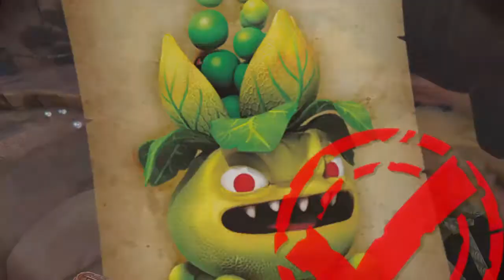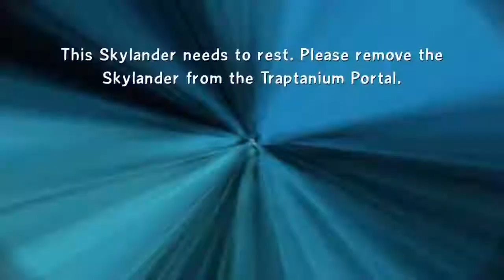Skylanders Trap Team part 3